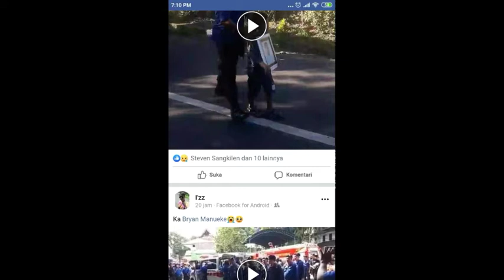Pemadam kebakaran kota Manado berduka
Selamat jalan teman kawan sahabat smoga engkau di beri tempat yang layak di surga amin

Selamat jalan Ayen (bryen manueke)